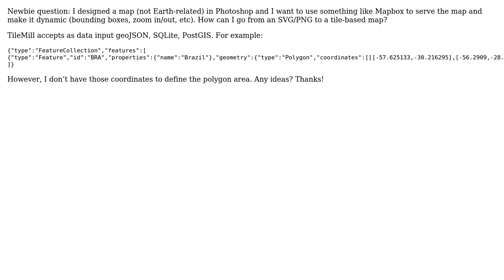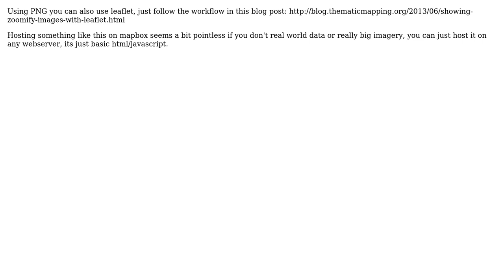GIS: Export to Mapbox (TileMill) from PSD (or SVG/PNG) (2 Solutions!!)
GIS: Export to Mapbox (TileMill) from PSD (or SVG/PNG)

With thanks & praise to God, and with thanks to the many people who have made this project possible! | Content (except music & images) licensed under CC BY-SA | Music | Images & others | With thanks to user wildintellect user warrieka user Alex and the Stack Exchange Network Trademarks are property of their respective owners. You are responsible for your own actions.